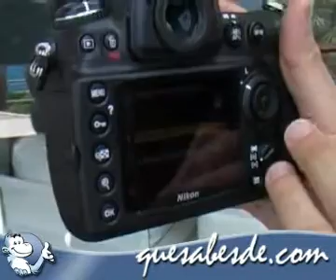Nikon D700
Primera toma de contacto con la D700, la nueva Nikon de formato FX situada a medio camino entre la D300 y la D3.